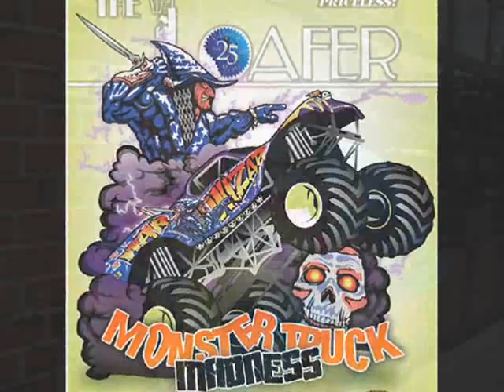LOAFER'S LOCALS - Alli Epperson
Alli Epperson, cousin of the late Allun Cormier, covers one of his tunes called "Middletown." Make sure to check with The Loafer each week for all things local & regional when it comes to music!